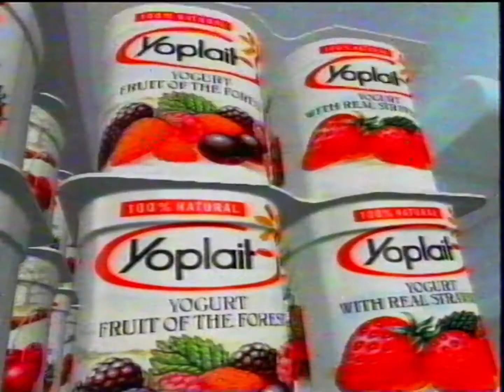Yoplait Yogurt Commercial 1991